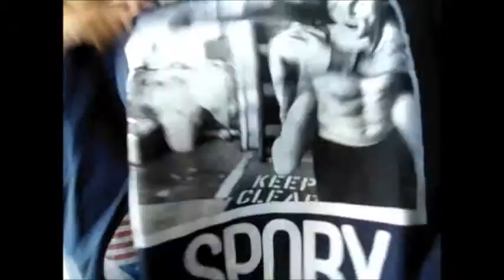RelationshipGoals - UNBOX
↓↓↓↓↓↓ CLICK TO SEE MORE ↓↓↓↓↓↓↓↓

Moviemaker
What I use for my thumbnails?
Photovisi, befunky, or photogrid

Song used? n/a

Q&A!
Name- Valerie
Age- 18
Grade- Graduated
Birthday- July 1st. 1997
Born and Raised in SoCal